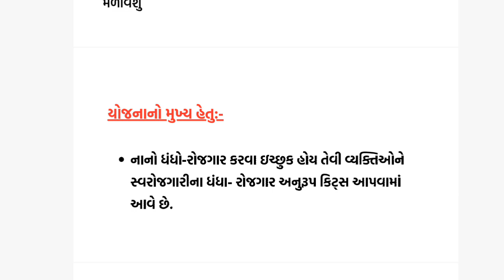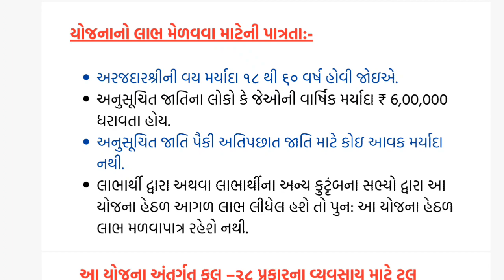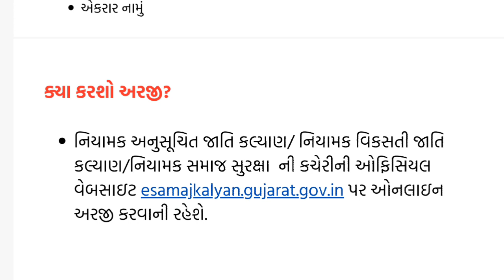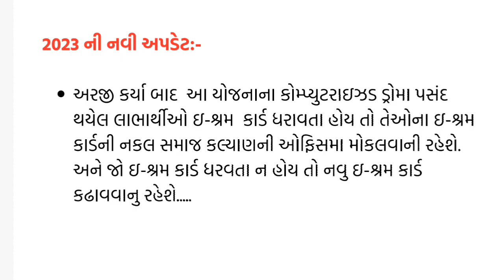Manav Garima Yojana 2023 | New Update | Manav Garima Yojana Gujarat । Free Silai Machine Yojana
Manav Garima Yojana 2023,
Manav Garima Yojana New Update,
manav garima yojana kit list,
manav garima yojana 2023 list,
manav garima yojana 2023 last date,
માનવ ગરિમા યોજના ફોર્મ,
માનવ ગરિમા યોજના સિલાઈ મશીન,
manav garima yojana 2023 online apply,
manav garima yojana application status,

માનવ ગરિમા યોજના 2023,
માનવ ગરિમા યોજના online ફોર્મ last date,
માનવ ગરિમા યોજના યાદી,
માનવ ગરિમા યોજના ડોક્યુમેન્ટ,
માનવ ગરિમા યોજના pdf,
માનવ ગરિમા યોજના 2023 છેલ્લી તારીખ,